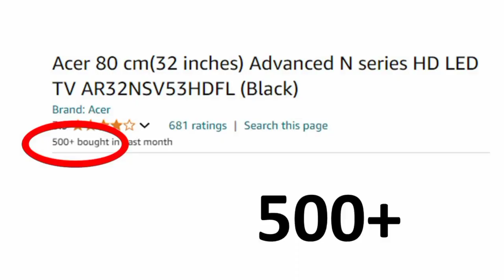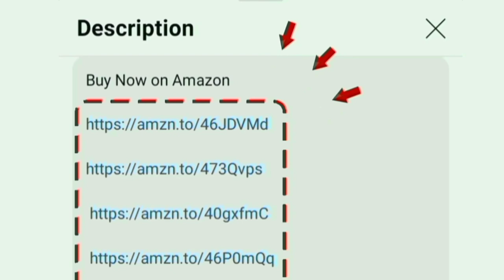Acer Advanced N series TV Review in Tamil | 32 inch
32 inch

00:00 unboxing
00:11 acer tv review
00:26 display
00:40 sounds
00:53 bezel design
01:06 ports
01:20 gaming
01:28 wide angle
01:36 installation
01:38 warranty
01:42 value for money
01:52 conclusion
02:11 price

Hi friends in this video contains a full review of Acer 80 cm (32 inches) Advanced N series HD LED TV AR32NSV53HDFL (Black) in India 2024 model Tamil. price range under 8499

Display details: Intelligent signal calibration - super brightness - dynamic contrast will give excellent picture output. 720p VA A+ Grade led panel with 60 Hz refresh rate

Sounds quality: 24 W High Fidelity speaker with Digital Noise Reduction smart audio model for excellent 3D surround effects and produce crystal clear audio.

Advanced Technology and Highlights: 178 degree wide viewing angle - Game mode without lag

Mount: wall and table with adjustable stand
Style: Dynamic metal finish frameless design for professional theatre experience at home.

Onsite Services: 1 year warranty on product with doorstep

In built OTT apps: YouTube Netflix prime video Hotstar you will access on home page.
OS: Android

Storage: 1 GB RAM and 8 GB ROM
Performance: Quad core processor

Ports: HDMI USB Ethernet RF AV Antenna optical game console blue ray players able to give connections for set top box cable dish antenna and amazon fire tv stick.

500+ customers bought this product on amazon and Flipkart in past month. its an long time use and first quality product. company provides 24/7 good services for their customer in all over India location.

Updated today: 22nd August 2024
Honest all features explained by chrome tech channel official